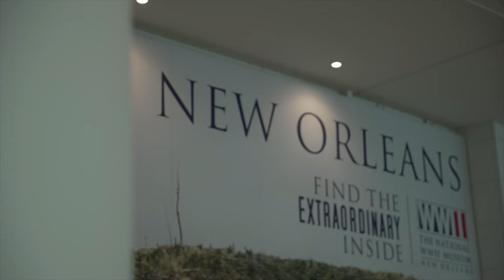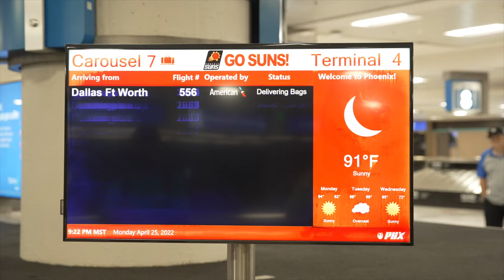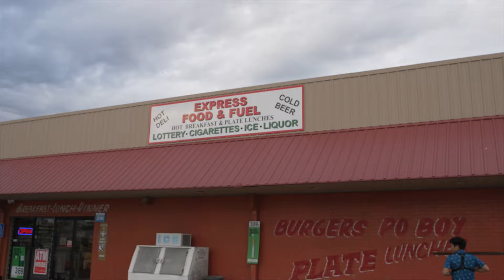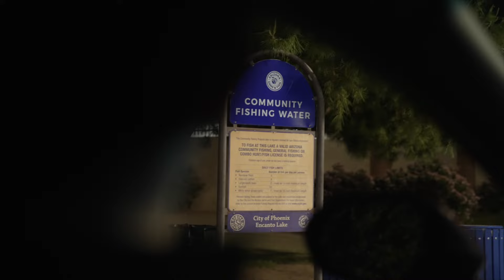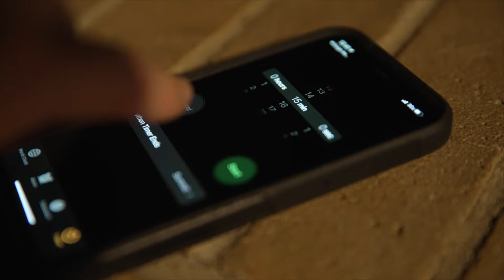RANDOM 50 State CROSS COUNTRY FISHING CHALLENGE! ( US CHALLENGE ep. 1 )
48 hours, 2 random states and a $1000 budget to catch the most species of fish possible. This is the US CHALLENGE! Stay tuned for part 1 of this epic series as 1Rod and Flair head to the swamps of Louisiana while Jon B. and Lojo take on the desert heat in Arizona.